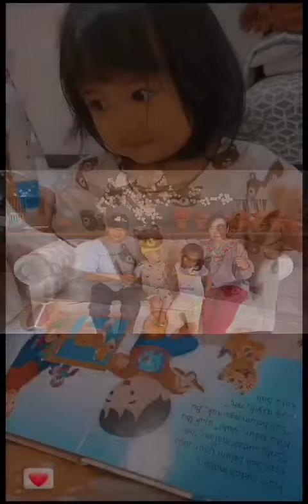ALEA ( 2 th ) CUCUNDA PRIMADONA 👍😉💗❤️